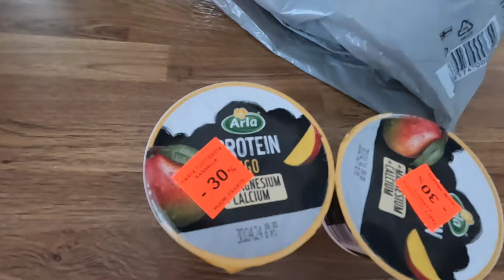My Day 29.4.2024- parturoidaan kukkia ja kurkataan pakettiin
Tervetuloa uuden vlogin pariin! Tänään siistin kukkasia kampaamolla ja käväisin hakemassa paketin. Esittelen myös uusimman maalausprojektin.